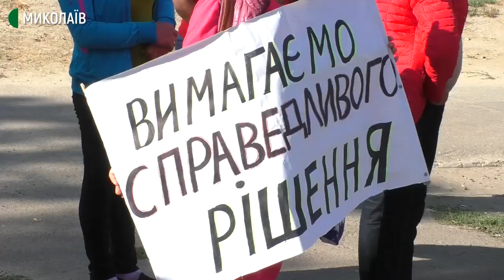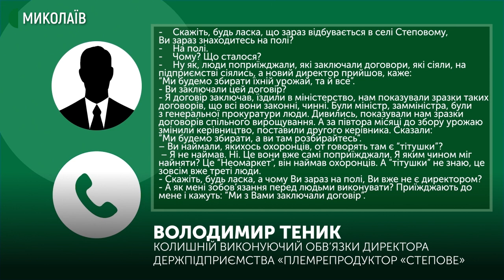Протестувальники зі Степового перекрили рух миколаївським мостом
Працівники державного підприємства "Племрепродуктор "Степове" вийшли на чергову акцію протесту. Цього разу люди перекрили дорогу поблизу Варварівського мосту з боку Миколаєва.